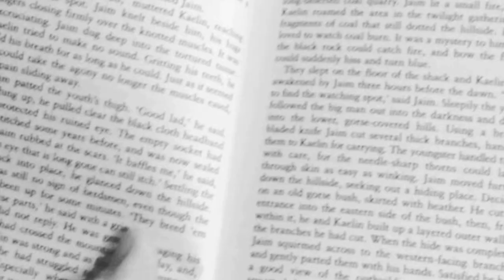Times Were Tough Deni Gauthier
Life can be hard.. live it with the people you love.
Keys by Steve Koning.
Or at any online music store anywhere.

A special thank you to everyone that sent me videos from around the world!

"Life can be tough... live it with people you love. Hold hands together and soak in the laughter.

Smile more, be conscious that your actions speak volumes and have consequence both positive and negative.

Say sorry more, look them in the eyes always and trade tears for hugs.

Many thanks to the people that shared their videos with me for this project from around the world! I've mixed in some of my own favourite moments I have on video.

This one is for the family man, the mothers, the good uncles and aunts. It's for childhood friendships and great fitting pants.

But most of all it's for the lovers that ride the highs and lows and take strength from each others smiles. To my wife, whom I love, because without you there would be four less amazing kids in this world and one less happy man."